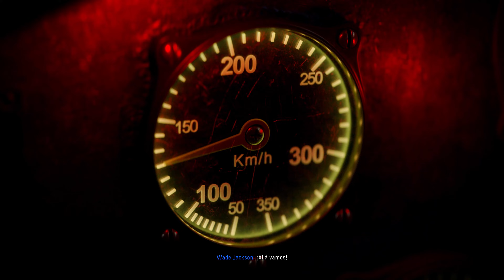HISTORIA COMPLETA: CALL OF DUTY VANGUARD (PROYECTO FÉNIX)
Historia completa de la campaña de Call of Duty: VANGUARD y el Proyecto Fénix. Esta historia sigue los eventos canon  del lore de la historia de la misión del Task Force 001 La Vanguardia en la Alemania de la Segunda Guerra Mundial.

El General Carver Butcher, quien era el fundador de la Fuerza Operativa 1, envio a los operativos Arthur Kingsley, Richard Webb, Milos Novak, Polina Petrova, Lucas Riggs y Wade Jackson a recopilar información sobre la misión ultra secreta "Projekt Phönix" que se encargaba de llevar al comandante aleman Hermmann Freisinger al liderazgo del Cuarto Reich.

cod vanguard
pelicula completa de vanguard
pelicula completa de call of duty
warzone pacific
warzone caldera
Warzone 2.0
Activision
Gameplays
Gaming
historia completa de call of duty
historia completa de vanguard
la vanguardia
task force 001
fuerza operativa 1
quien es Arthur Kingsley
quien es Milos Novak
quien es Polina Petrova
quien es Wade Jackson
quien es Richard Webb
quien es Lucas Riggs
quien es Hermman Freisinger
quien es Jannick Richter
que es el proyecto fenix
que es el proyecto eter
que es el proyecto aggregat
que es el proyecto nova
Edel District